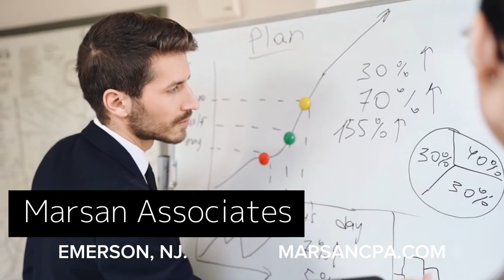Pennies From Heaven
We have the honor of speaking with super star financial planner, Mark Santangelo of Marsan Associates in Emerson NJ.
Mark gives new business owners advice on starting up, how to maintain, and how to retire right!
Marsan Associates, 85 Kinderkamack Road, Emerson NJ (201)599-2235